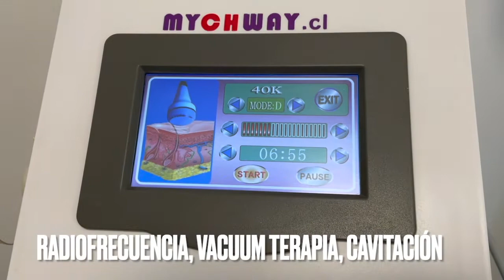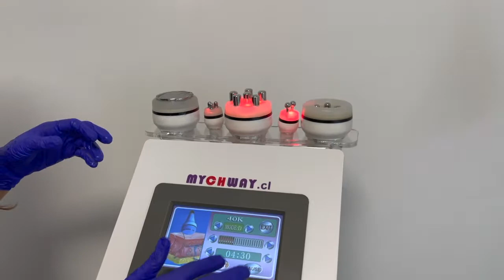Tratamientos para Modelación Corporal . Clínica Merced👩‍⚕️👨‍⚕️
Descubre los tratamientos para modelación corporal en la Clínica Merced. En este video, los especialistas explican cómo los tratamientos no invasivos, como la radiofrecuencia, cavitación y vacuum, ayudan a reducir grasa localizada, tonificar y mejorar la firmeza de la piel. Estos procedimientos avanzados permiten esculpir tu figura y lograr una silueta más definida. ¡Solicita tu hora de evaluación sin costo y conoce cómo la Clínica Merced puede ayudarte a transformar tu cuerpo con tratamientos de modelación corporal efectivos! 👩‍⚕️👨‍⚕️

Linkedin.com/company/clinicamerced